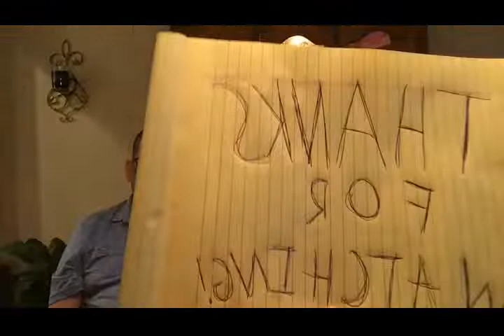HP Church Alive ( SPECIAL BROCAST ) with Brother David and Sister Lagonda Nichols - Friday Special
This program is by Pastors David  and  Lagonda Nichols'  It is part of the Wednesday night broadcast special.  This is starting on Friday but tune in next Wednesday for part 2